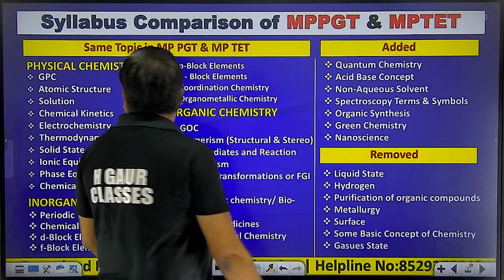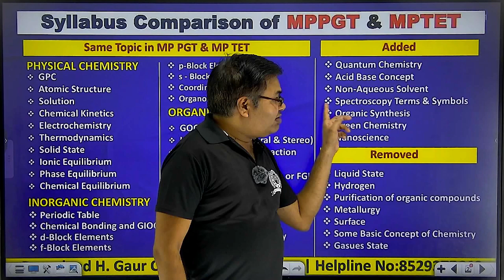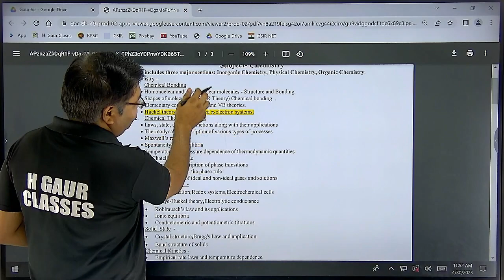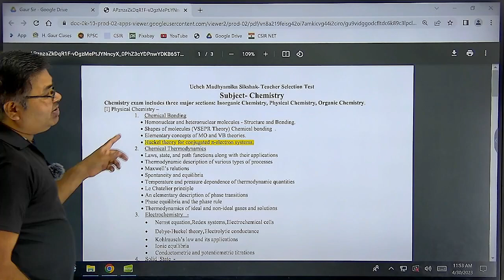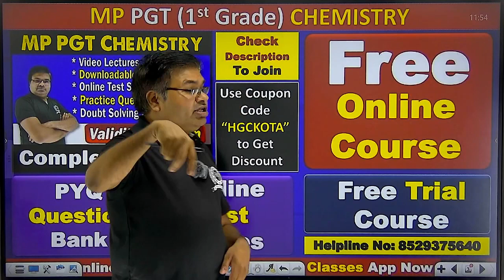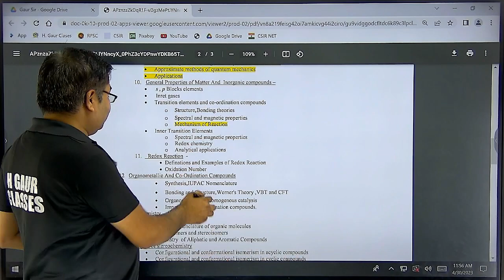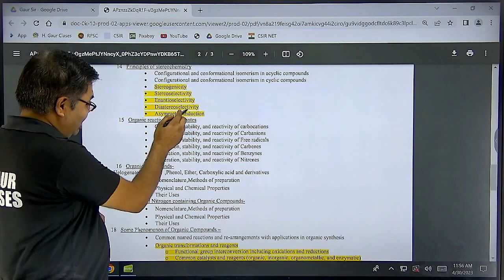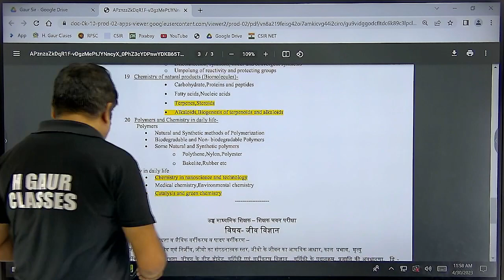जाने क्या-क्या हुए है बदलाव MP PGT Chemistry Syllabus में | MP PGT Chemistry Syllabus Analysis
*MP PGT Form Fill करने से लेकर Selection तक की सारी जानकारी | MP PGT Vacancy 2023